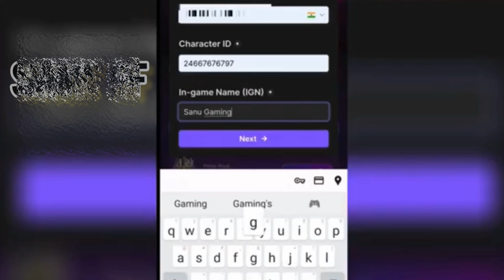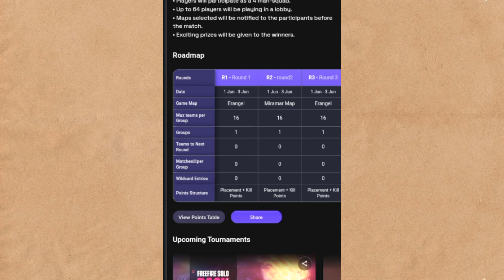👉 Free 5000 💎 Diamond 👈 l इस App से रोज़ कमाओ 🤑500-1000 Reedem Code l Best Earning App 2024🔥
freeredeemcode freefireredeemcode ffredeemcode 👉 Free 5000 💎 Diamond Your Enaquiries
daily 500 se 1000 rs kaise kamae
ek din me 1000 rupees kaise kamaye
free me paise kamane wala app
daily withdrawal app
paisa kamane ka real app
paise kamane wala app
paisa kamane wala app payment proof
best earning app payment proof
investmentapp👈 l इस App से रोज़ कमाओ 🤑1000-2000 Redeem Code l Best Earning App 2024🔥 top 3 best free redeem code app